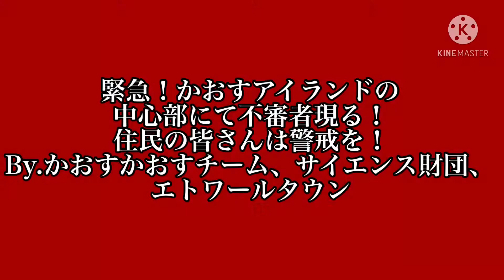最悪などんど焼きの日を過ごしてしまったキーボードクラッシャー(2023)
【あらすじ】
今日はまたしても街で問題行動起こそうとするキーボードクラッシャーだが…